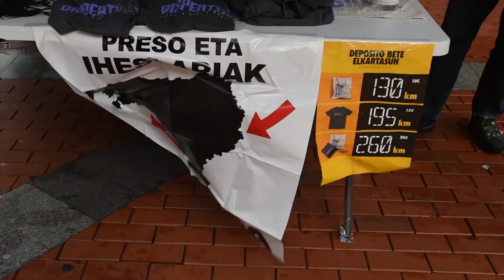Inician una campaña para llenar el deposito de la solidaridad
Con el objetivo de hacer frente a las dificultades que tienen los familiares de los presos políticos vascos, para hacer las visitas como consecuencia de la dispersión, y que se han agravado consecuencia de la actual situación; se ha puesto en marcha una campaña solidaria. Con el objetivo de ayudar a sufragar estos gastos de las visitas, se podrán adquirir diferentes bonos, en función de las posibilidades de cada persona.